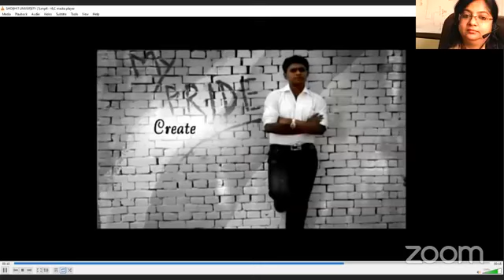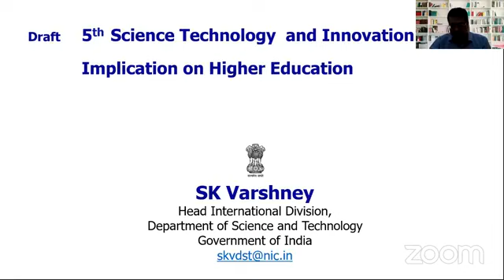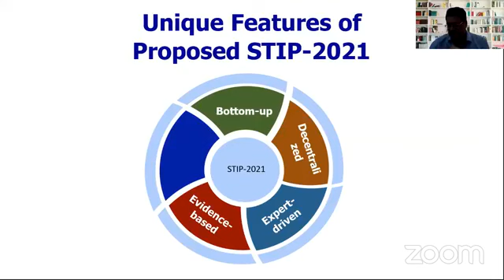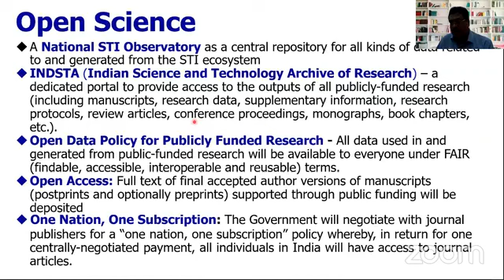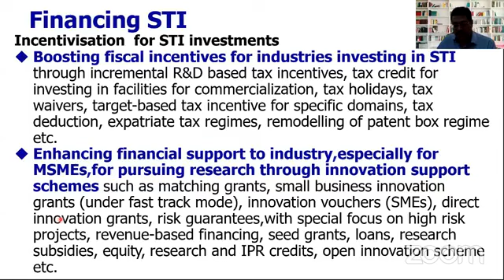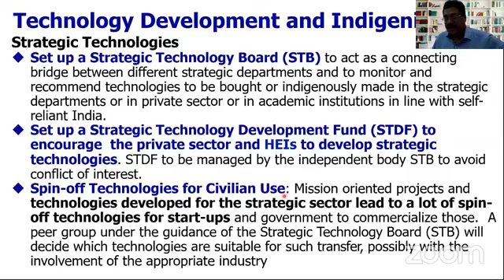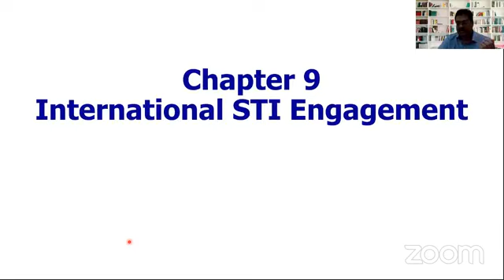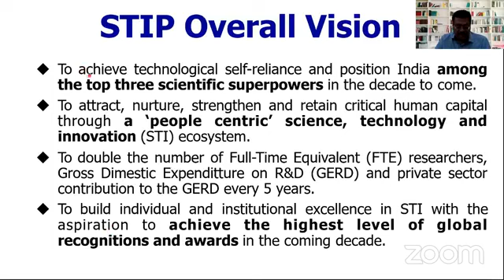Upcoming Science, Technology and Innovation Policy: Implications on Higher Education and Research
Webinar on Upcoming Science, Technology and Innovation Policy: Implications on Higher Education and Research organised by Prof.(Dr.) Gunjan Agarwal, Dean, SLA&L, Shobhit University Gangoh.